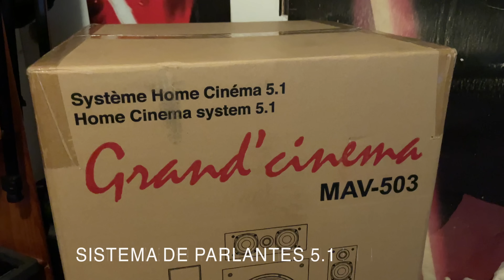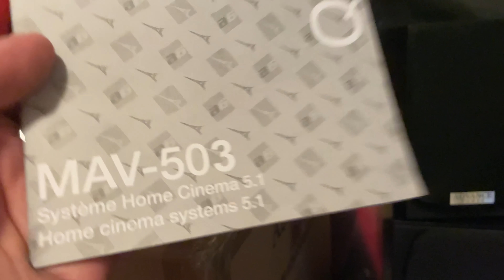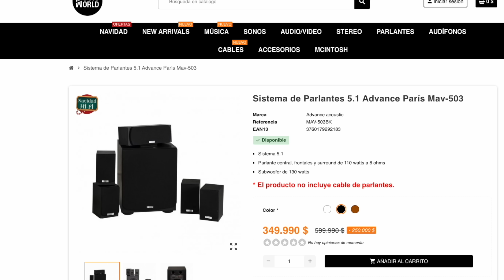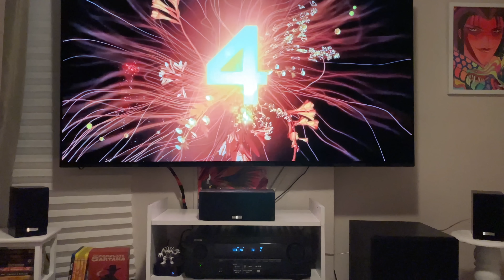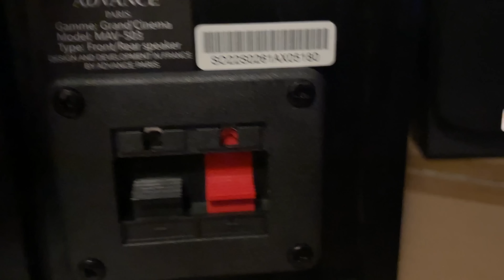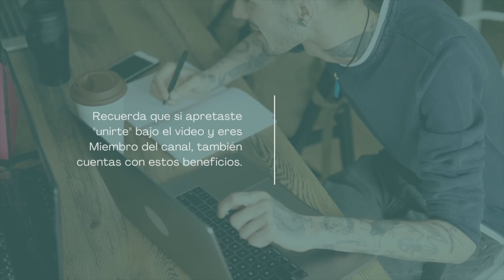Esto es PERFECTO para armar tu CINE EN CASA a precio ECONÓMICO ✨ Advance Grand Cinema 5.1 Análisis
🔵ATTRIBUTION 🔵